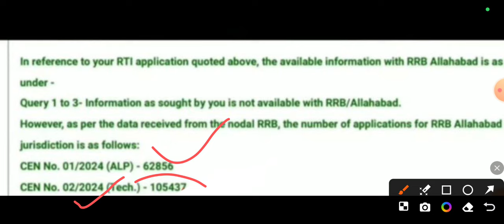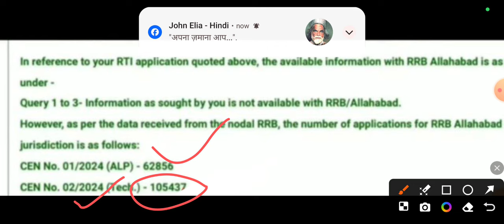RRB Allahabad Official Rti Reply||ALP & Technician ||Total Application Received||RRB Albd Rti Reply